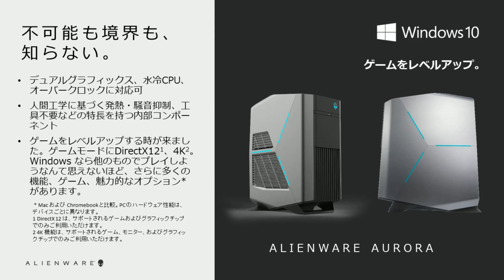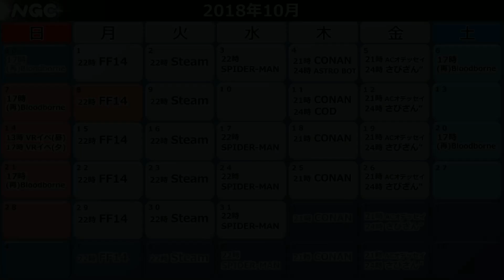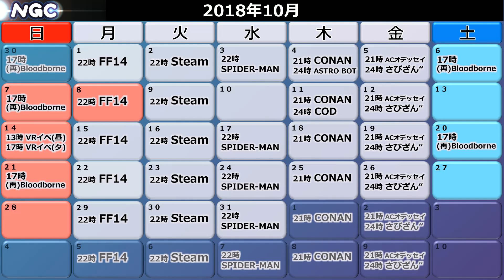【2018年10月15日】NGC『ファイナルファンタジーXIV オンライン』生放送‹シーズンIII›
【メーカー】スクウェア・エニックス
【タイトル】ファイナルファンタジーXIV オンライン

【放送時間】22:00～（開場は21:30～）
【出演者】
●えどさん"&ふみいち（ゲームタレントユニット）

【番組情報】
この番組は、『ALIENWARE』様ご協力のもと、視聴者とのパーティプレイを通じてスクウェア・エニックス『ファイナルファンタジーXIV オンライン』の魅力をお届けする、視聴者参加型エンターテインメント番組です！

【対応機種】PC / PS4® / Mac
【ジャンル】MMORPG
【CERO】C区分（15歳以上対象）

※本タイトルはCERO「C」の為、15歳以上を対象とする表現内容が含まれています。

この放送はミラー配信を禁止しています。